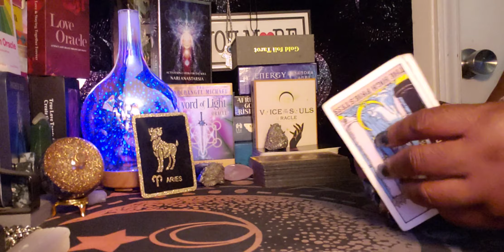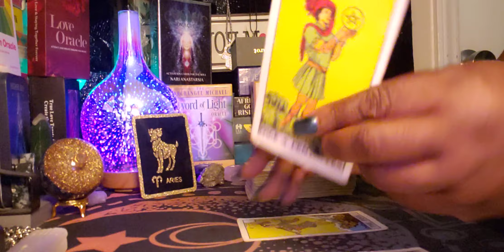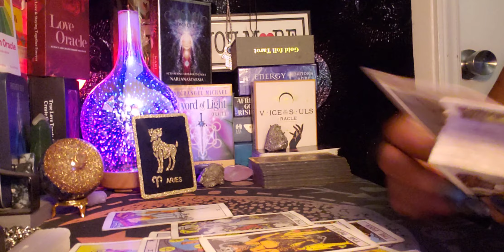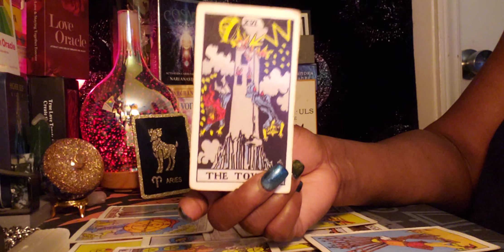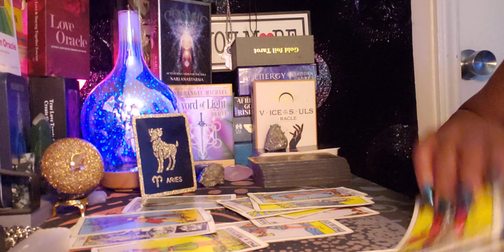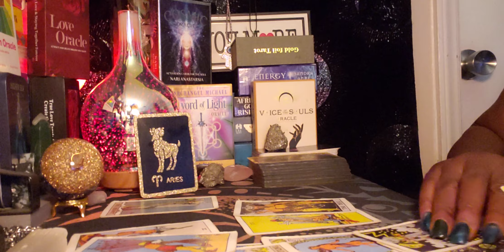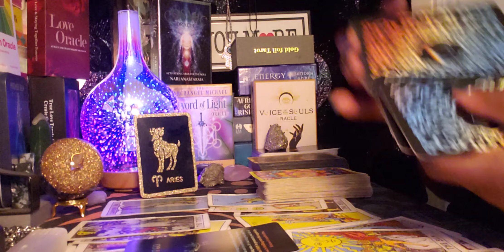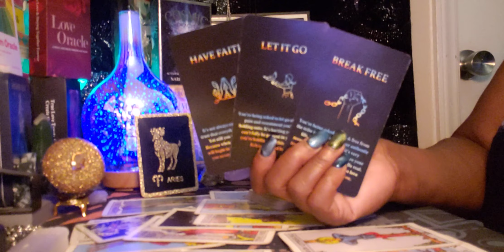Aries ♈ Energy Reading 🌼🌄🌼 You are Fed up,You are done😠👋💨✂️🙌🙏💃💪💰🤑💰🤑